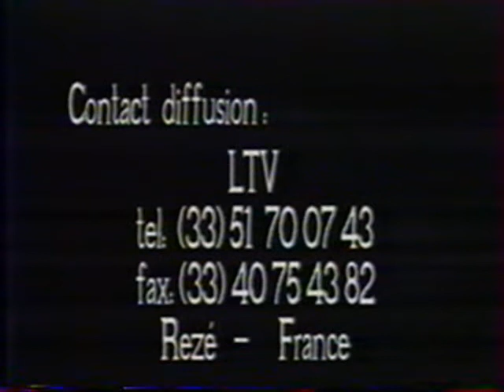Pierrick Sorin "Jean Loup"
"Jean Loup" (1994)

Cette série de quatre auto filmages a été produite pour l’émission de Bernard Rapp sur FR3 My télé is rich en 1993. Pierrick Sorin y met en scène les aventures banales de deux frères jumeaux, joués par lui-même. Les deux garçons, en proie à l’ennui, se livrent à des activités où se mêlent la bêtise, la créativité et l’agressivité. Cette série d’auto filmages interroge à la fois l’image de la télévision et l’art.

Né en 1960 à Nantes, Pierrick Sorin est artiste vidéaste. Il réalise des courts-métrages et des dispositifs visuels burlesque et est fervent pratiquant de l’auto-filmage, dont il est souvent l’unique acteur des histoires qu’il invente. L’artiste crée aussi en particuliers des petits "théâtres optiques", mélanges d’ingénieux bricolages et de technologies nouvelles où il apparaît sous forme de petit hologramme et parmi des objets réels. Adepte d’une attitude artistique exigeante mais qui reste accessible à un large public. Il se moque de l’existence humaine et de la création artistique avec un mélange d’humour et de gravité (doute de la valeur des objets artistiqus et des activités humaines). Il illustre la profonde lassitude de l’homme, sa vie étant remplie d’accumulation d’actes manqués, de répétitions de gestes dérisoires et parfois pervers.